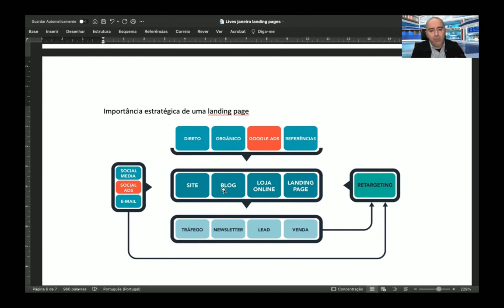vídeo demonstração sessões online com Vasco Marques